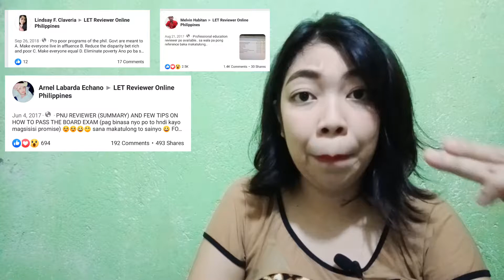HOW TO PASS LET BOARD EXAM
VLOG09: How To Pass Licensure Examination for Teachers?  LET BOARD EXAM

LET SEPTEMBER 2019! SELF REVIEW TIPS AND PAMAHIINS ON HOW TO PASS LET EXAM FOR TEACHERS!

Tips sa Pagrereview!
1. Time management
2. Resources
3. Reviewer
4. Prayers

Tips sa Pag eexam!
1. Be ready!
2. Follow the rules!
3. Eat heavy breakfast!
4. Rest a week before the exam!

Bonus tips: Pamahiin na ginawa ko during LET EXAM!!! ☺

Frequently Asked Question:  FAQ
Name: LINDSAY
Age: 24 years old
Nationality: FILIPINO

if you're still reading this, you mean a lot to me. I love you!

Nagmamahal,
Lindsay 💖

licensure examination for teachers 2020,
licensure examination for teachers 2019 results,
licensure examination for teachers 2019,
licensure examination for teachers reviewer,
licensure examination for teachers result september 2019,
licensure examination for teachers reviewer social studies major,
reviewer for licensure examination for teachers,
licensure examination for teachers result 2019
how to pass level 13 on brain out,
how to pass level 21 on brain out,
how to pass brain out level 12,
how to pass upcat,
how to pass an interview,
how to pass level 32 on brain out,
how to pass level 14 on brain out,
how to pass level 31 on brain out,
how to pass level 22 on brain out,
how to pass the board exam,
how to pass a load,
how to pass a load in tnt,
how to pass a volleyball,
how to pass an exam,
how to pass a test,
how to pass a load in tm,
how to pass apps using bluetooth,
how to pass brain out,
how to pass brain out level 13,
how to pass board exam,
how to pass brain out level 21,
how to pass brain out level 14,
how to pass brain out level 32,
how to pass brain out level 31,
how to pass basketball,
b tech how to pass,
how to pass call center training,
how to pass call center,
how to pass college entrance exam,
how to pass coach bridget class in summertime saga,
how to pass civil service,
how to pass calculus,
how to pass call center interview,
how to pass call center final interview,
how to pass cpa exam,
c how to pass pointer to function,
how to pass data in smart,
how to pass data in globe,
how to pass diamond in ml,
how to pass dcat,
how to pass demo lesson in native camp,
how to pass demo class in acadsoc,
how to pass driving exam,
how to pass dost exam,
how to pass dress code in summertime saga,
how to pass dshape,
d'link how to change password,
how to pass exams,
how to pass entrance exam,
how to pass eps topik,
how to pass epic rank,
how to pass engineering,
how to pass eps topik exam 2020,
how to pass esl interview,
how to pass ecg,
how to pass exam without studying,
how to pass ekg test,
how to pass final interview,
how to pass football,
how to pass frozen temple in swordigo,
how to pass fallen soul,
how to pass fast,
how to pass finding santa in brain out,
how to pass files from iphone to pc,
how to pass first mission in gta 5,
how to pass flight attendant training,
how to pass ftm,
how to pass granny chapter 2,
how to pass gotranscript audio test,
how to pass gotranscript,
how to pass globe points,
how to pass globe load,
how to pass gotranscript test 2019,
how to pass getting over it,
how to pass gotranscript audio test 2019,
how to pass gas,
how to pass human verification,
how to pass housekeeping nc2,
how to pass hr interview,
how to pass her test,
how to pass hotel interview,
how to pass half guard,
how to pass hello neighbor act 3,
how to pass homescapes level 37,
how to pass homescapes level 24,
how to pass happy glass level 110,
how to pass interview,
how to pass in brain out level 12,
how to pass in basketball,
how to pass in bluetooth,
how to pass initial interview,
how to pass in exam,
how to pass ielts,
how to pass iq test,
how to pass in a call center interview,
how to pass in nba 2k20 mobile,
how to pass job interview,
how to pass jlpt n4,
how to pass jlpt n5,
how to pass jlpt,
how to pass jlpt n4 exam,
how to pass jlpt n3,
how to pass jyp online audition,
how to pass japan visa,
how to pass jlpt exam,
how to pass jlpt n2,
how to pass kpop audition,
how to pass korean exam,
how to pass knowmore test,
how to pass korean language test,
how to pass korean visa,
how to pass mlt exam,